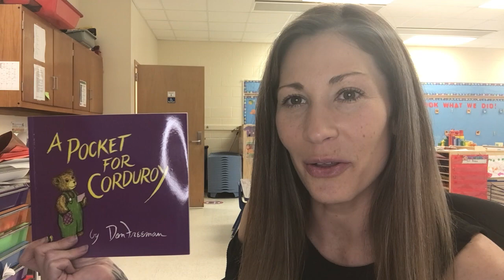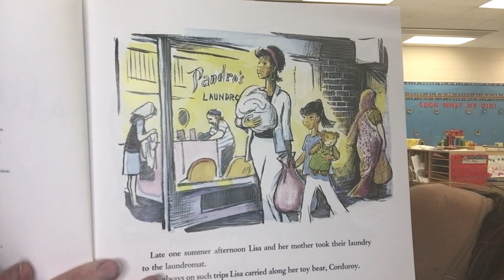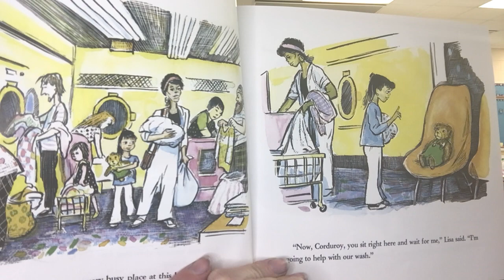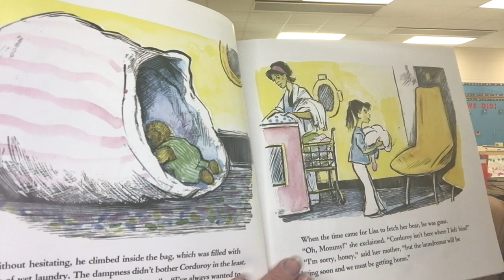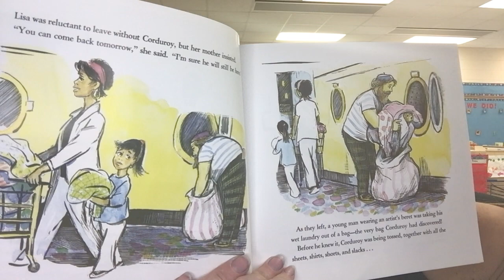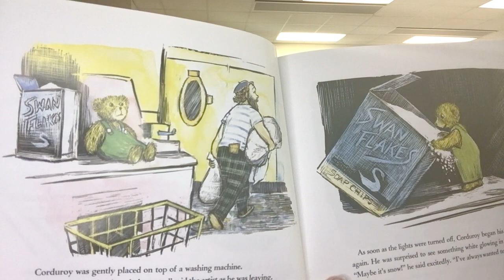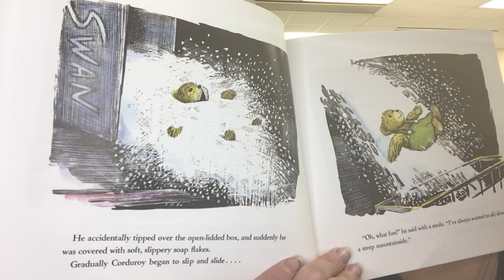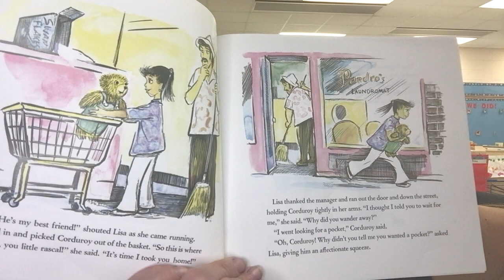12.16.2020 Read Aloud